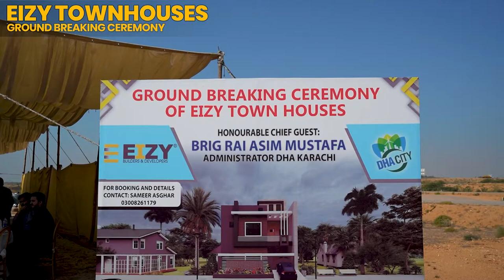Eizy Townhouses from beginning till now | DHA City Karachi Sector 14B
DCK Villas in Sector 14-B of DHA City Karachi | 125 Square Yards Houses on instalments

Eizy Town Houses is a new residential project – located in a vibrant spot of Sector 14-B in DHA City
Karachi offers easy access to urban conveniences. The project features 4-bedroom townhouses with
covered car parking. Here are some outstanding features to make you consider the investment:
 Prime location in DHA City Karachi
 Near Shaukat Khanum Memorial Cancer Hospital &amp; Research Centre
 Close to Suffa University
 Covered parking space
 Fully constructed townhouses
 24/7 uninterrupted power supply
 Gated community
 Easy payment plans
Marketing Message:
Eizy Town Houses – An incomparable life of pleasure!